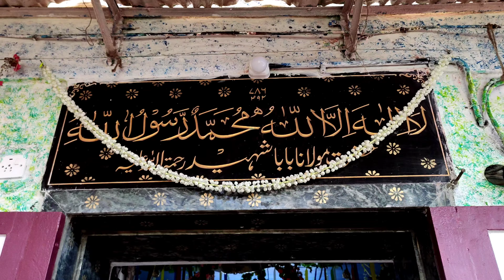Azan Ki Shuruaat Kaise Hui | Azan Kab Aur Kaise Shuru Hui | History Of Azan In Islam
mazhab e islam me azan ki shuruaat kaise hui aur sabse pahle azan kis ne di aur azan ka itihas kya hai hazrat muhammed sallallahu alayhi wasallam ne azan ke bare me kya irshad farmaya hai

dargah sharif location:

hazrat moulana shaheed shah baba razi allahu ta'ala anhu kurla west mumbai